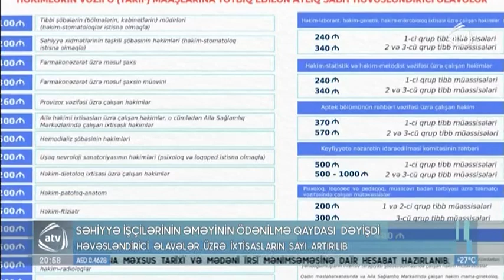Səhiyyə işçilərinə elmi dərəcələrə və elmi adlara görə əlavələr hesablanacaq